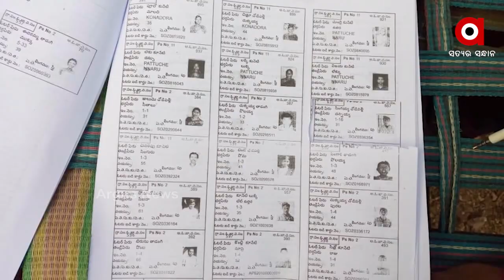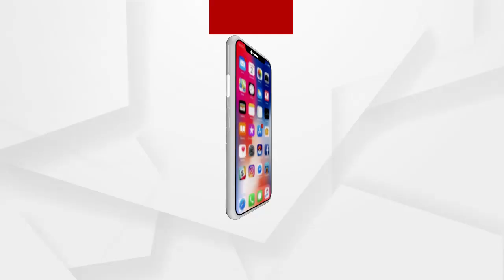ଓଡ଼ିଶା ସୀମାନ୍ତରେ ଆନ୍ଧ୍ରର ପଞ୍ଚାୟତ ନିର୍ବାଚନ.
ଓଡ଼ିଶା ସୀମାନ୍ତରେ ଆନ୍ଧ୍ରର ପଞ୍ଚାୟତ ନିର୍ବାଚନ... ଫାଟୁ ସିନେରି ଗ୍ରାମ ଚର୍ଚ୍ଚ ନିକଟରେ ଲାଗିଛି ନିର୍ବାଚନୀ ବୁଥ... ସକାଳ 7ଟାରୁ ଅପରାହ୍ନ 3ଟା ଯାଏଁ ମତଦାନ... ସେପଟେ ଗଞ୍ଜାମ ପାତ୍ରପୁର ବ୍ଲକର 8 ଗାଁରେ ଚାଲିଛି ଭୋଟ ଗ୍ରହଣ.